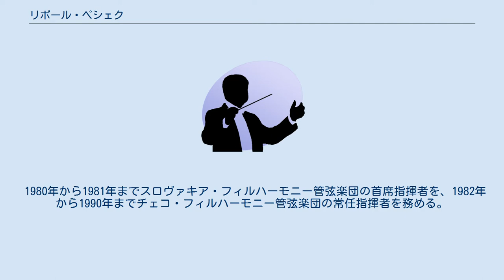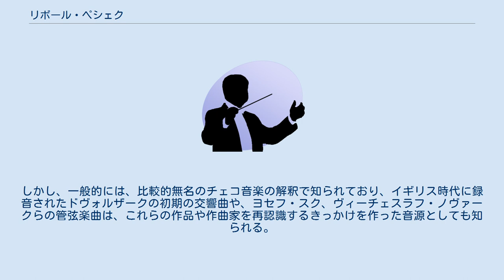リボール・ペシェク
Libor Pešek (2009) リボール・ペシェク KBE（Libor Pešek KBE, 1933年6月22日 - ）はチェコの指揮者。
 プラハに生まれ、同地の音楽芸術アカデミーでピアノ、チェロ、トロンボーンを学ぶかたわら、ヴァーツラフ・スメターチェクやカレル・アンチェルらに指揮法を師事。
1958年から1964年までピルゼンやプラハの歌劇場に勤務。
プラハ室内ハーモニー管弦楽団を創設し、音楽監督に就任する。
 1980年から1981年までスロヴァキア・フィルハーモニー管弦楽団の首席指揮者を、1982年から1990年までチェコ・フィルハーモニー管弦楽団の常任指揮者を務める。
1987年から1998年までロイヤル・リヴァプール・フィルハーモニー管弦楽団の音楽監督に就任し、その後は桂冠指揮者の称号を授与された。
世界各地のオーケストラで客演を続けている。
 ペシェクは、あまり演奏機会に恵まれない作品を積極的に擁護し、フランツ・シュミットの交響曲第3番や、スクリャービンのピアノ協奏曲などをデジタル録音時代の初期からとり上げてきた。
しかし、一般的には、比較的無名のチェコ音楽の解釈で知られており、イギリス時代に録音されたドヴォルザークの初期の交響曲や、ヨセフ・スク、ヴィーチェスラフ・ノヴァークらの管弦楽曲は、これらの作品や作曲家を再認識するきっかけを作った音源としても知られる。